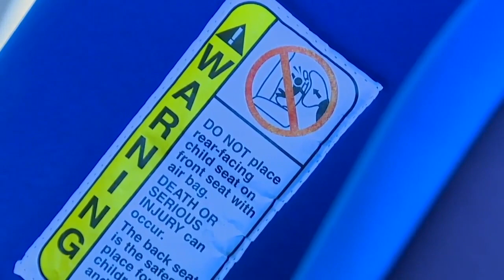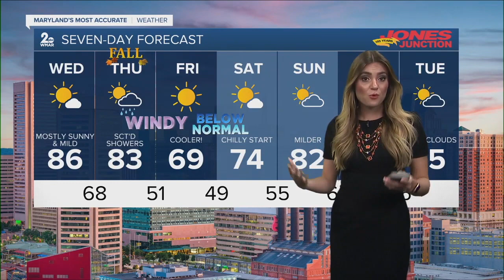WMAR 2 News Baltimore Latest Headlines | September 21, 7am